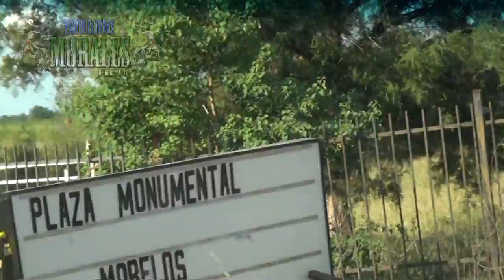LOS TOROS GUERREROS DE RANCHO EL ESCONDIDO 2013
RANCHO EL ESCONDIDO DEL SEÑOR MISAEL HERNANDEZ POR PRIMERA VEZ EN LA PLAZA MONUMENTAL MORELOS DE WALLER, TEXAS.